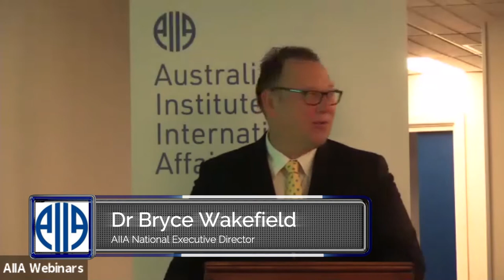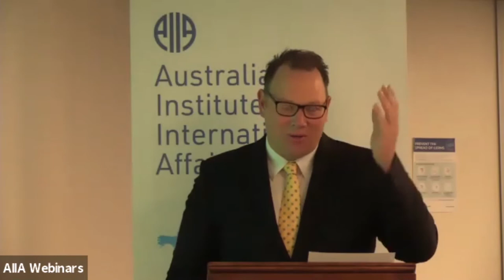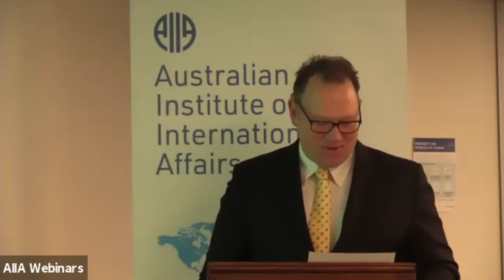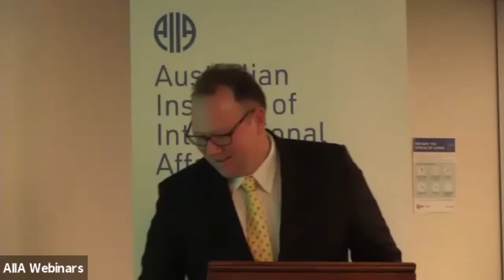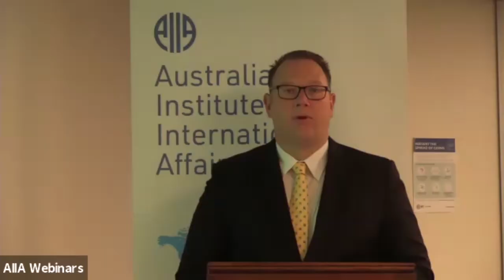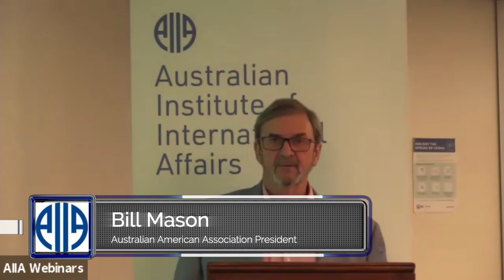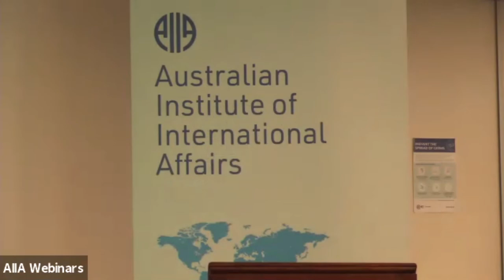A Conversation With Australia's Ambassador To The United States - Hon. Arthur Sinodinos AO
The Canberra chapter of the Australian American Association and the Australian Institute of International Affairs are pleased to co-host an event with Australia’s Ambassador to the United States, the Hon. Arthur Sinodinos AO.

We will be joined by Ambassador Sinodinos via video link from Washington for a conversation with AIIA National Director Dr Bryce Wakefield. This is an opportunity to hear from Australia’s representative in the US on prospects for the alliance under an incoming Biden Administration and on his perspectives on the many shared security, economic and health challenges facing Canberra and Washington as we move towards 2021